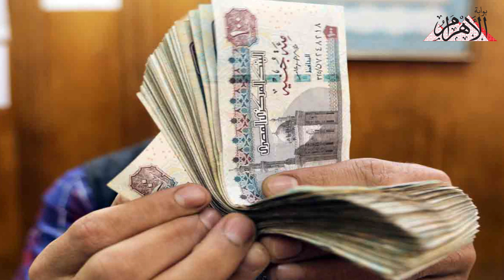تعديلات قانون الضريبة على الدخل